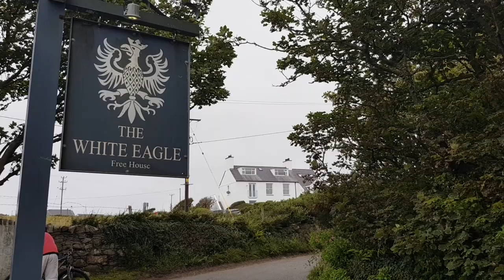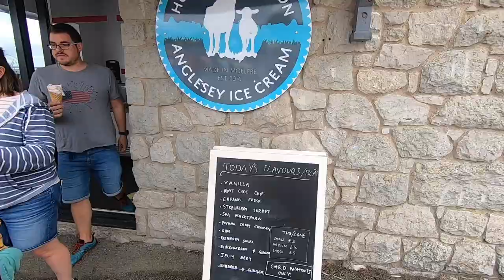Ynys Mon - 48 Hours on Anglesey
A long weekend of vanlife on the isle of Anglesey.
Exploring some wild and historic places, sometimes just off the beaten track.
Sampling the best local food, historic inns and cliff top walks.
Siwrne dda!